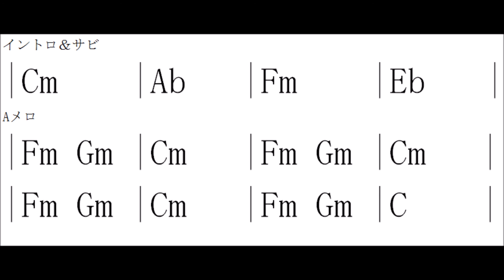【耳コピ】Perfume マカロニ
イントロ＆サビ　　|Cm    |Ab   |Fm    |Eb    |
Aメロ　　|Fm Gm |Cm   |Fm Gm |Cm   |　|Fm Gm |Cm   |Fm Gm |C       |
BPM 100
装飾的な音は省いてあります。間違ってたらすみません。